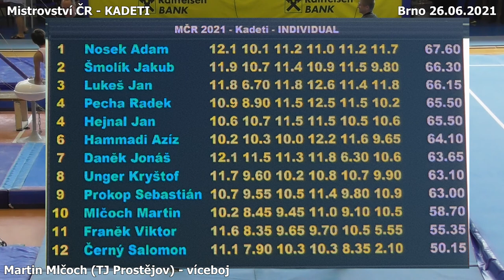Gymnastika, Martin Mlčoch cvičí na Mistrovství ČR 26.06.2021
Martin Mlčoch, závodník TJ Prostějov, cvičí (víceboj) na Mistrovství ČR v kategorii kadetů, které se konalo 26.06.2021 v Brně. Martin je vrstevník Adama Noska, rovněž závodníka TJ Prostějov.